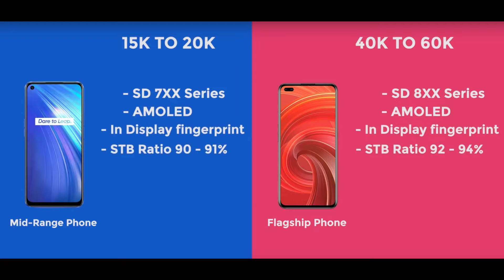Mid-range v/s Flagship Smartphones🔥🔥🔥 Which one You should Buy???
Hello Friends, In this video I have shared My opinion that why should you not Buy a Flagship Smartphone and Buy a Mid-Range phone. Hope you all will like this video. Thank You..